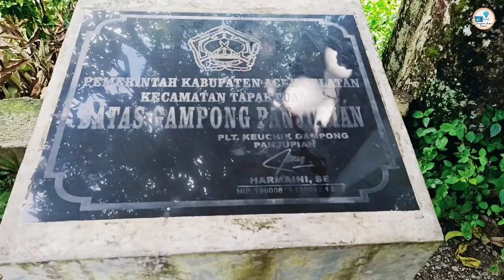Kunjungan Singkat Jambo Hatta Tapaktuan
Tour kali ini TimRN behasil menyinggahi Panorama Jambo Hatta yang ada di Kota Tapaktuan. Tempat ini memiliki nilai historis dan sering dijadikan sebagai tempat singgah sementara oleh banyak orang.

TimRN; Langkahi Sudut Negeri..